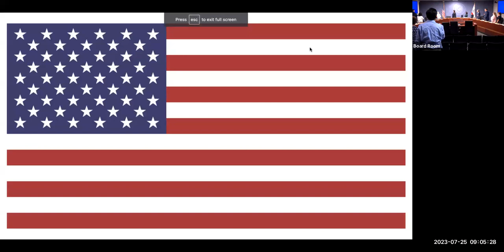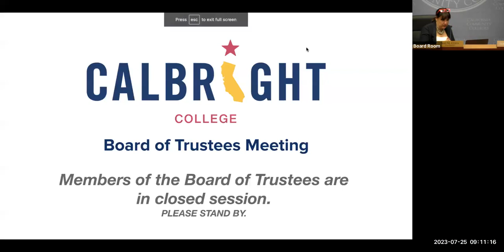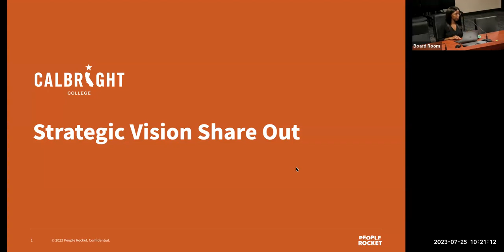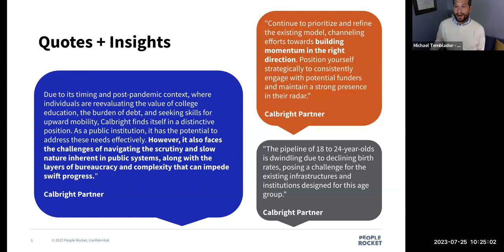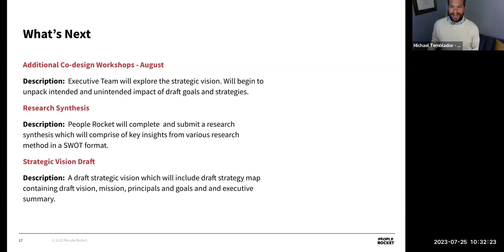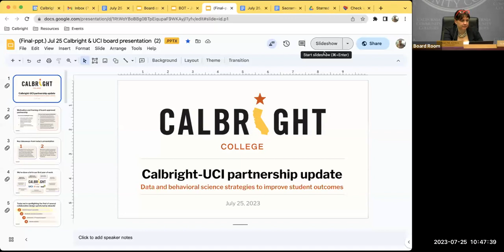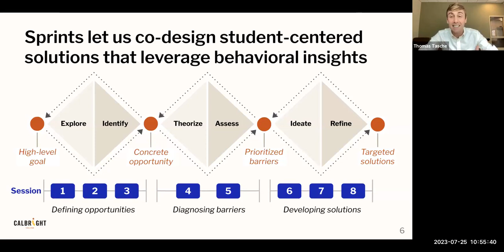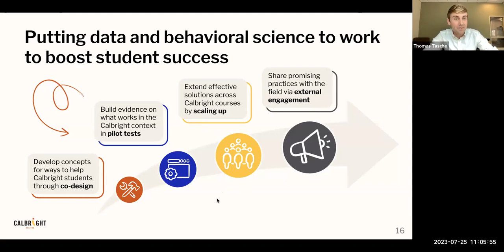Calbright College Board of Trustees Meeting | July 2023